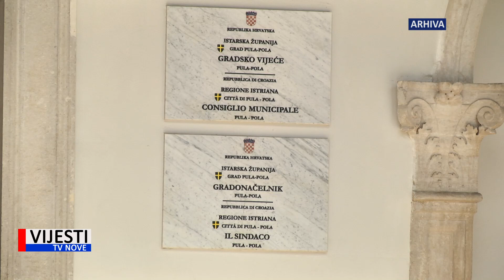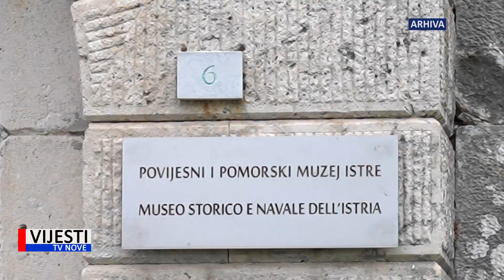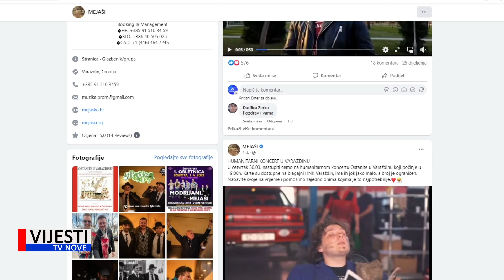Vijesti TVN - Iz Grada Pule poručuju kako koncert Mejaša nije zabranjen